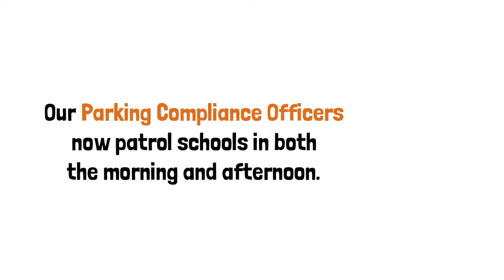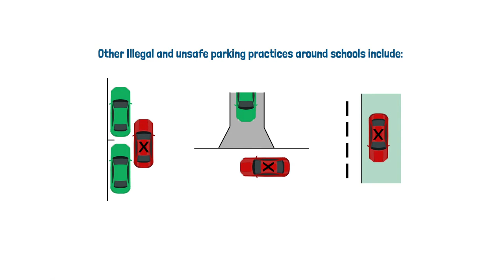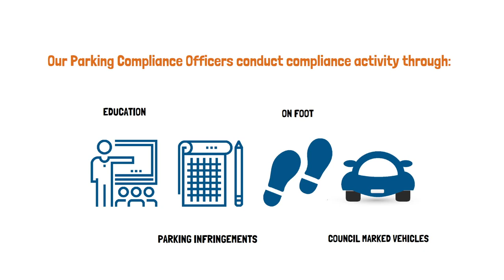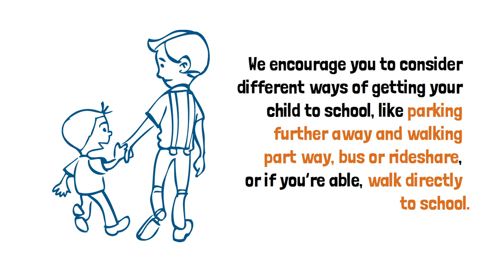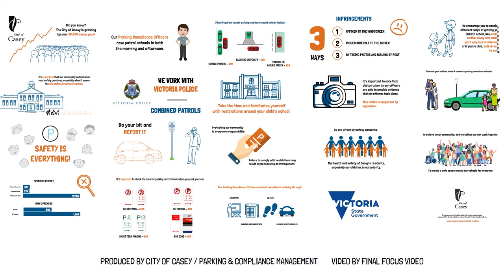City Of Casey - School Safety